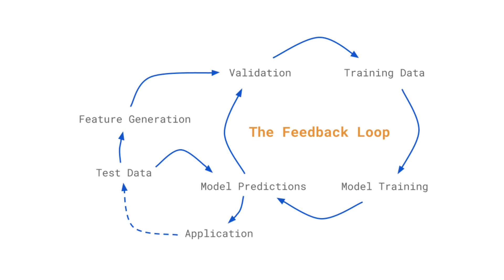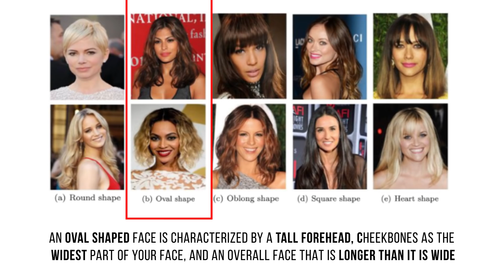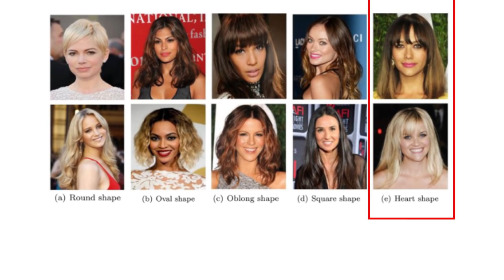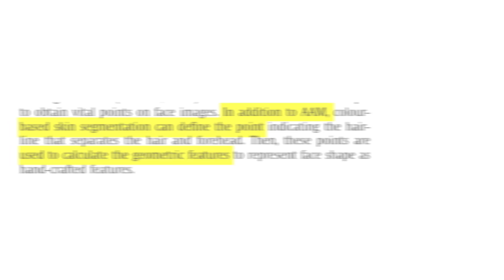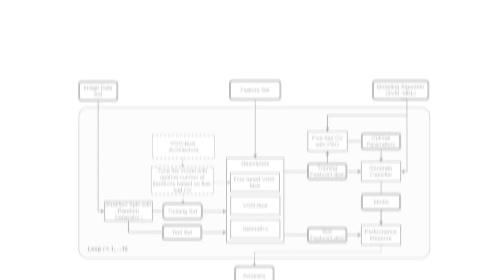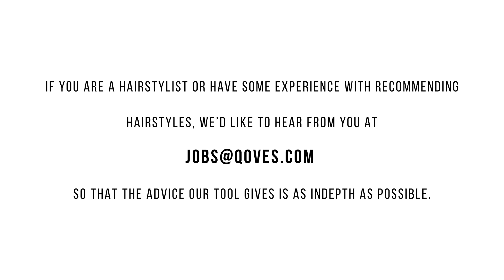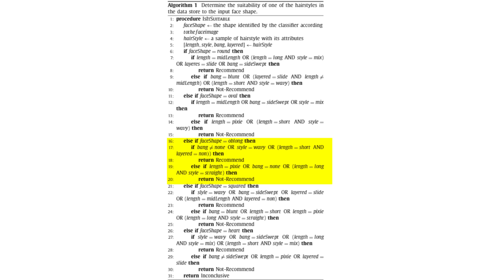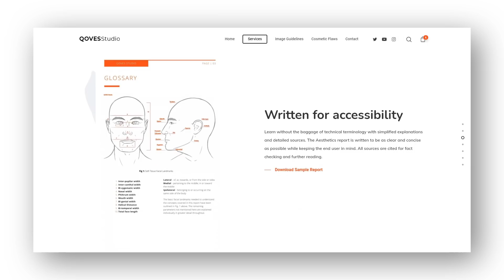Predicting Ideal Hairstyles Based on Face Shape | Beauty Machine Learning